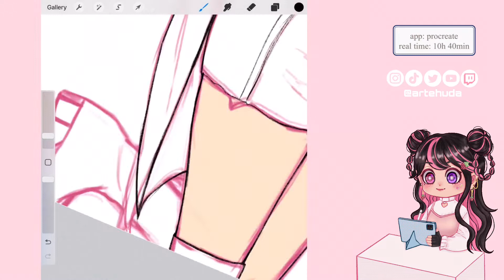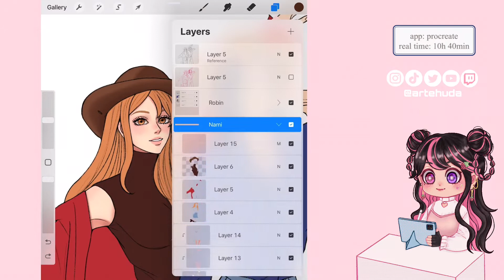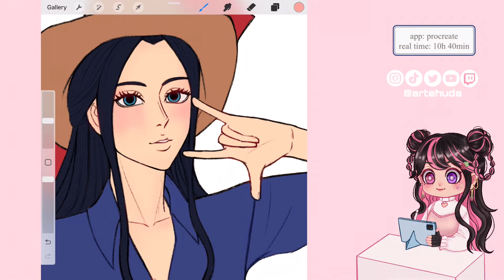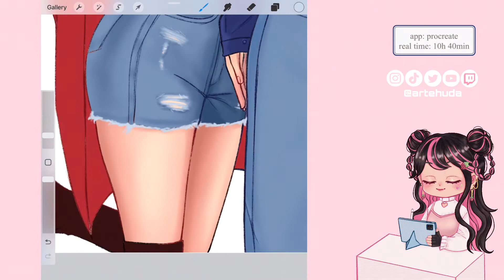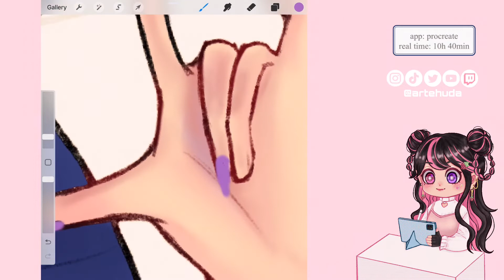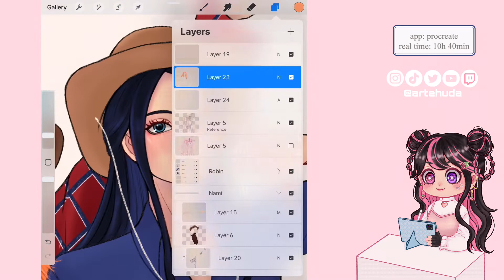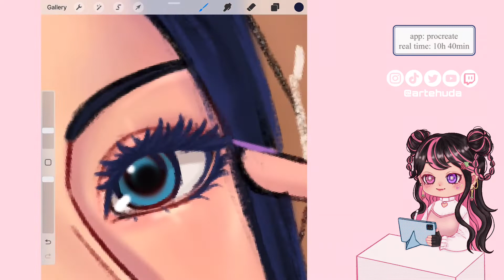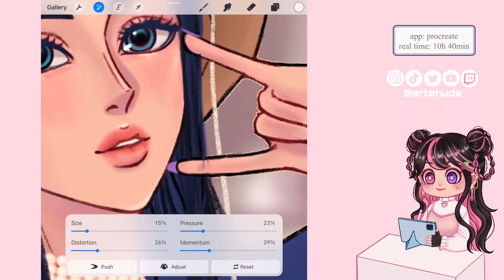One piece Nami & Robin speed paint | procreate coloring process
App: Procreate
IPad pro